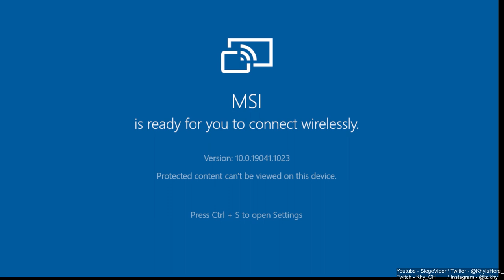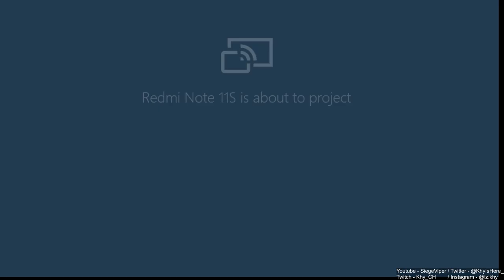LETS BEAT EM UP! | Mobile Legends After Years! #35